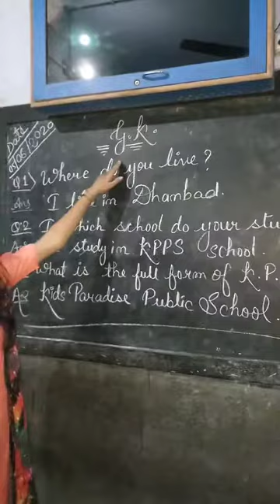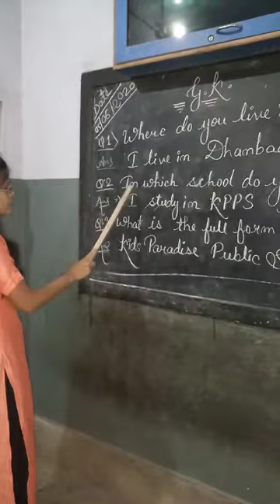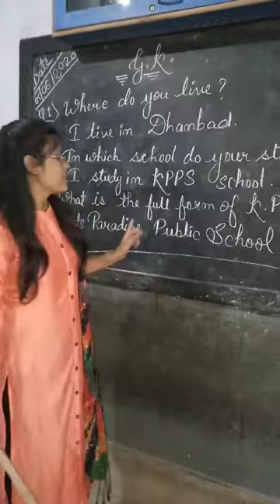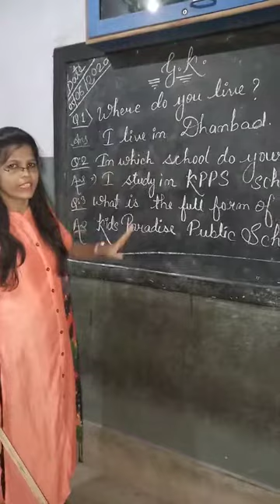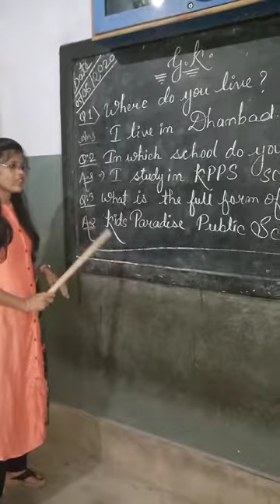Class-Ukg, Sub-G.K, Part-1-1